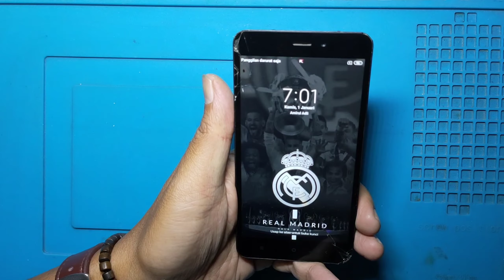Solusi Xiaomi Redmi 4A Dihidupin Tidak Mau,Tapi Kalau Di Cas Mau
Servis Hp Xiaomi Redmi 4A Dihidupin Tidak Mau,Tapi Kalau Di Cas Mau

Maturnuwun 🙏🙏🙏.